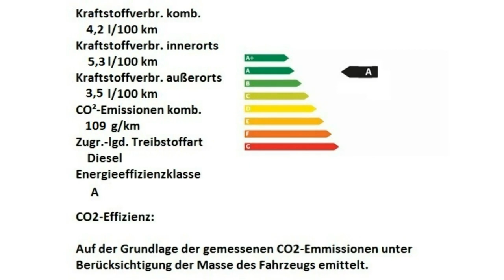Alfa Romeo Giulia Motor Village Berlin jetzt Stell.